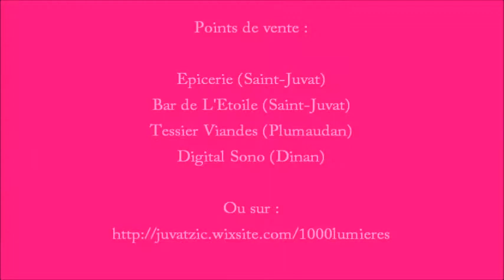Festival des 1000 Lumières 2017 (Teaser)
BILLY ZE KICK
BETABLOCK
SCARS
FAWL
SENS CONTRAIRE
OSHOS (DJ SET)

POINTS DE VENTE :
Epicerie (Saint-Juvat)
Bar de L'étoile (Saint-Juvat)
Tessier Viandes (Plumaudan)
Digital Sono (Dinan)